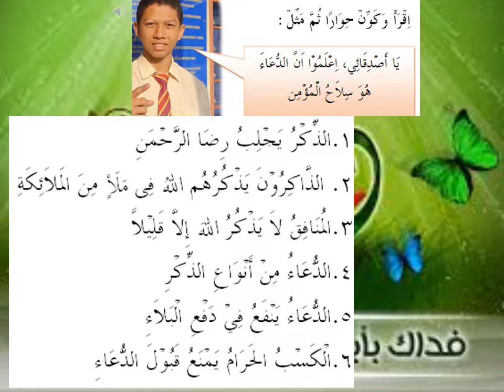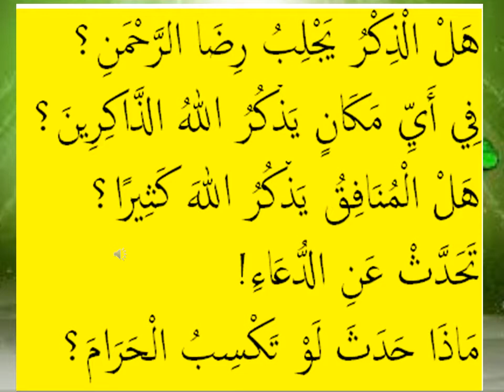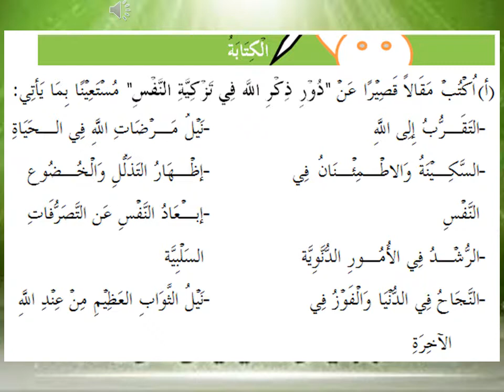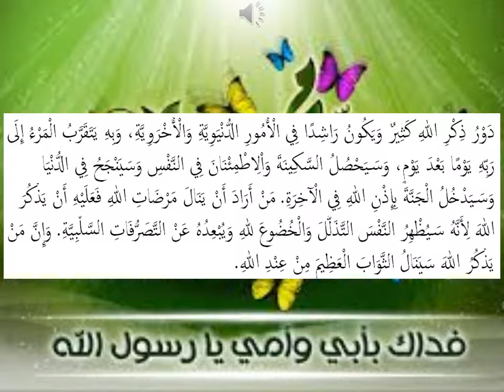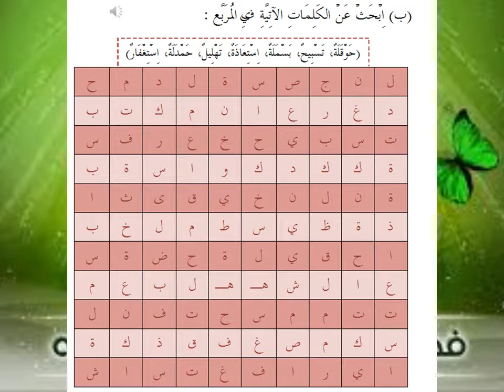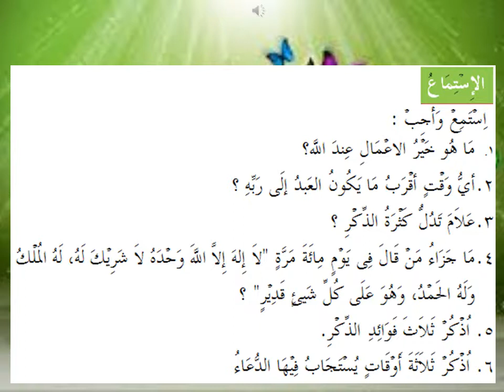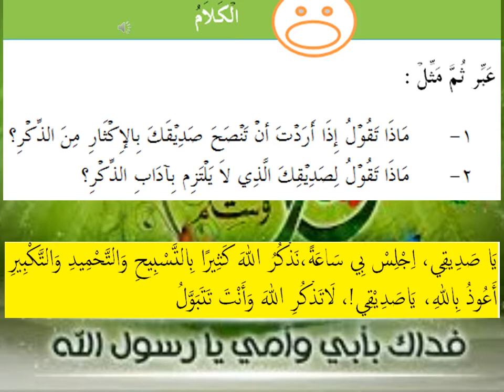VIDEO BELAJAR BAHASA ARAB TINGKATAN 3 VERSION 5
DISEDIAKAN OLEH USTAZ RAHMAN DARI MRSM BESERI